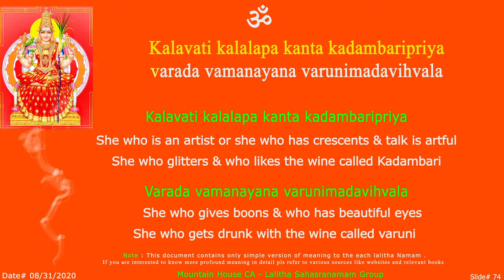LS Kalavathi Sloka - 74